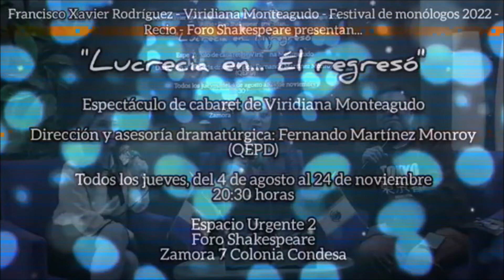Entrevista con Viridiana Monteagudo de la obra "Lucrecia en: Él regresó" en el programa Que ORBE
Entrevista con Viridiana Monteagudo de la obra "Lucrecia en: Él regresó" en el programa Que ORBE con Sussy Quintana y Víctor Felipe en ORBE Network, sobre la obra "Lucrecia en: Él regresó", que se está presentando en el Foro Shakespeare Espacio Urgente 2, los jueves a las 20:30 horas, hasta el próximo 24 de noviembre.